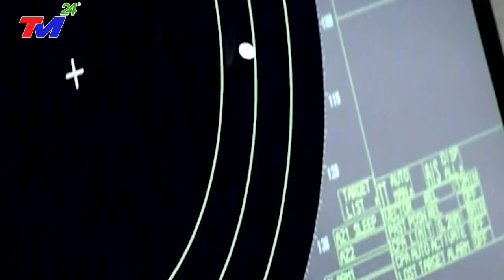Tin Mới: Trung Quốc Lại Gây Sóng Gió Khi Tuyên Bố Xây Dựng Kênh Đào Vắt Qua Đảo Phú Quốc Của VN